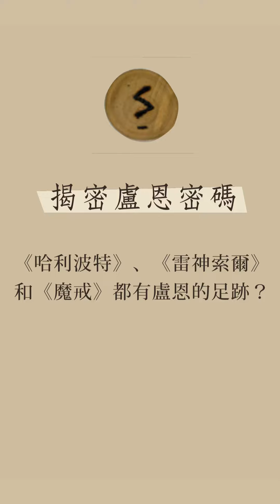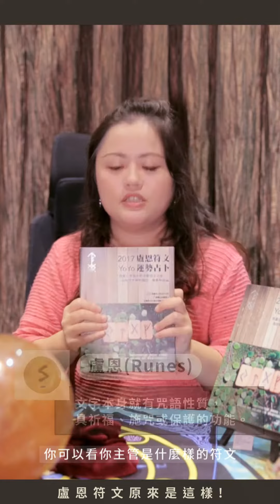【什麼是盧恩符文？YOYO老師揭密盧恩密碼！】| 姊妹淘babyou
你知道「哈利波特」、「雷神索爾」、「魔戒」都有盧恩符文的足跡嗎？甚至Sunday~Friday都跟盧恩有關係！